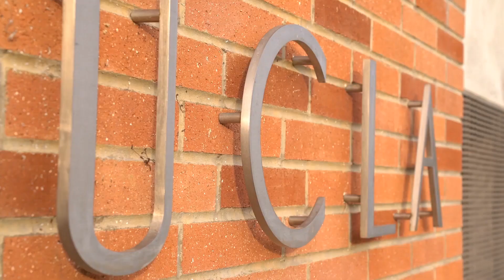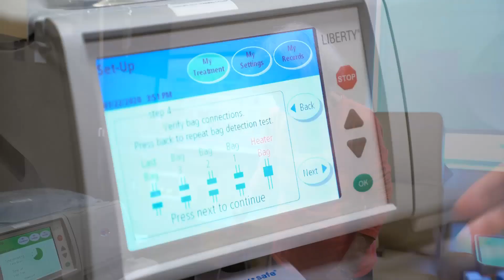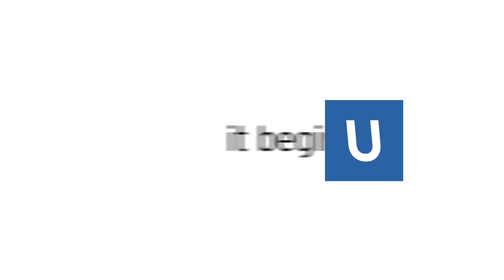Chronic Kidney Disease CKD | UCLA Core Kidney Program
Kidney Dialysis - Lifestyle & Health Choices